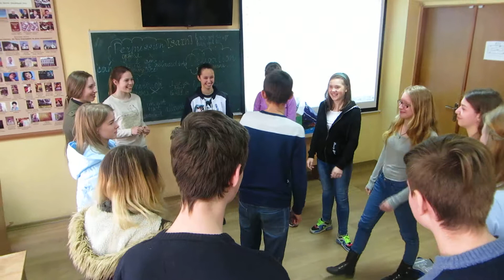Mixer, toaster, washing mashine